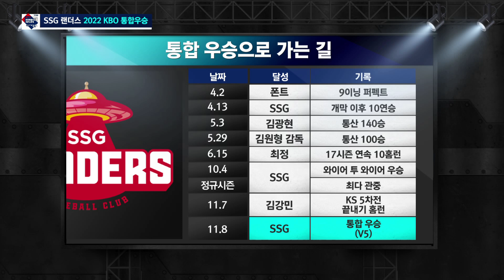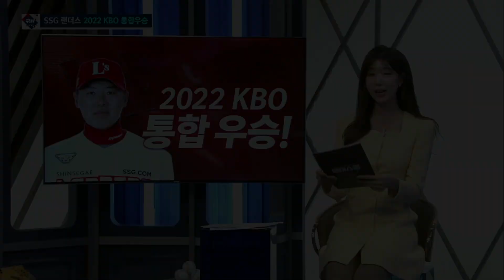'김광현 140승-김원형 100승' SSG 왕조 통합우승 하기까지 [베이스볼S]